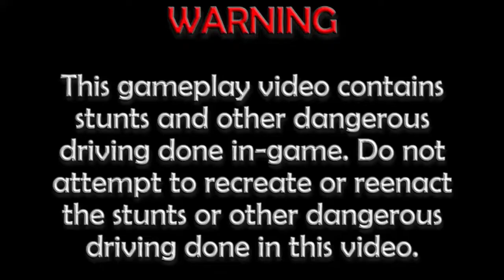Let's Play Burnout 2: Point of Impact (GCN) | Part 13: Memory Lane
Roller Coaster Grand Prix

It's time for yet another grand prix: the Roller Coaster Grand Prix. There are five races this time around, and three of the courses we'll be racing in are from the Winding Road Grand Prix, so it's nice to go down a memory lane. That said, we should be familiar for the most part.

Car Used: Muscle
Transmission: Manual

Table of Contents:

02:46 - Race 1 @ Crystal Summit Peak
07:52 - Replay
13:24 - Race 2 @ Sunrise Valley Downtown
17:21 - Replay
21:39 - Race 3 @ Palm Bay Marina
27:43 - Replay
34:14 - Race 4 @ Airport Terminal 1 & 2
39:24 - Replay
44:56 - Race 5 @ Big Surf Shores
51:33 - Replay
58:14 - Award

Fun Fact: There are five generations of the Dodge Viper produced from 1992 to 2017, each having two seats, a powerful push-rod V10, a 6-speed manual transmission, and rear-wheel drive.

Information about Burnout 2: Point of Impact
Publisher(s): Acclaim Entertainment
Developer(s): Criterion Games
Initial Release Date: October 3, 2002
Platform(s): PlayStation 2, GameCube, Xbox